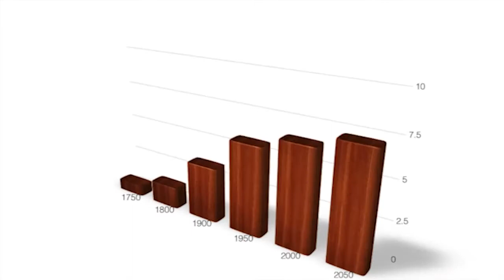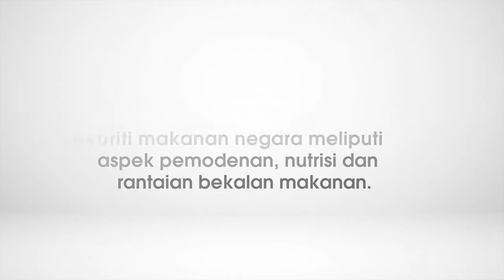Webinar Sekuriti Makanan Negara 2021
Kementerian Pertanian dan Industri Makanan